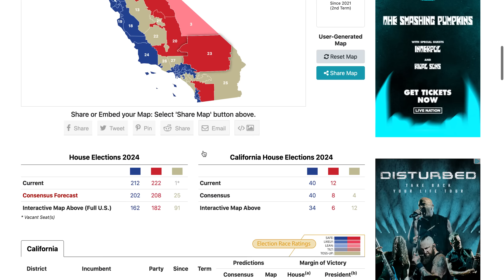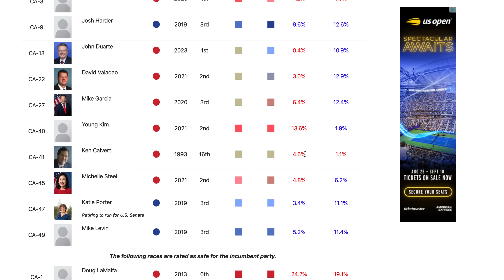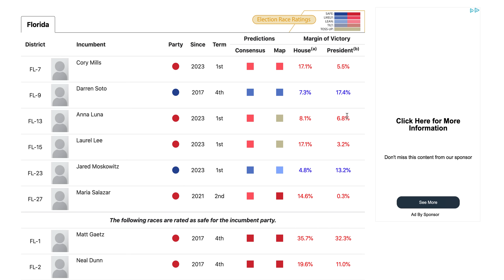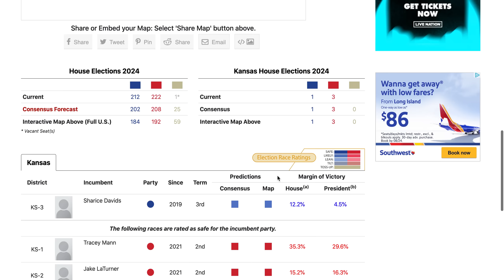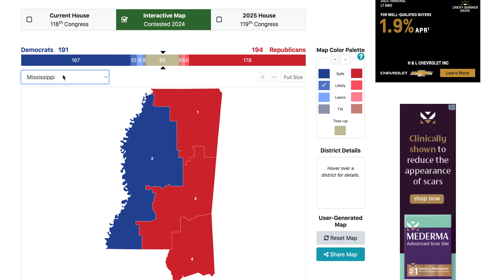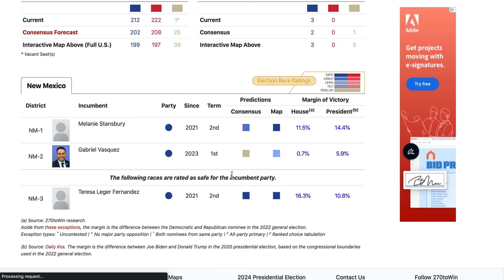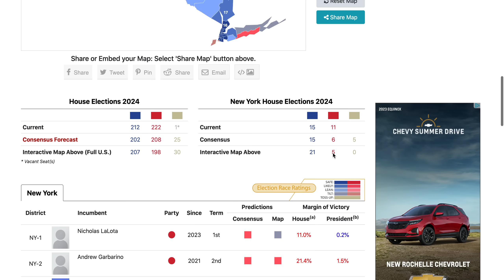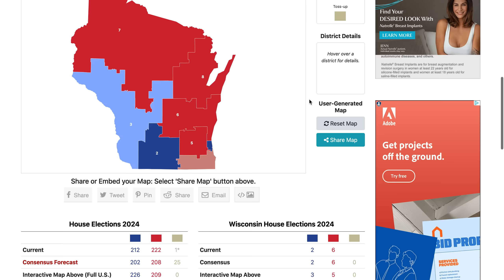UPDATED 2024 U.S. House Prediction | August 18, 2023